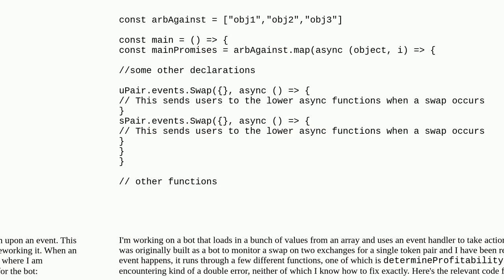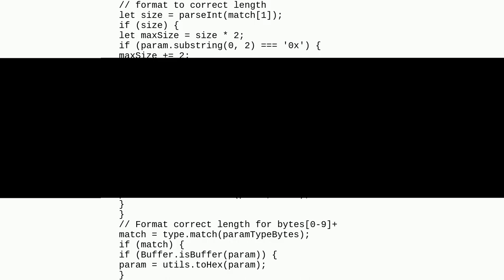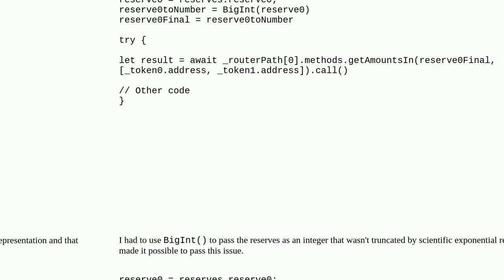Invalid opcode OR Cannot read properties of undefined (reading 'length') (depending on the situat...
Invalid opcode OR Cannot read properties of undefined (reading 'length') (depending on the situation)

A special thanks goes out to the community

  web3js contract-invocation javascript